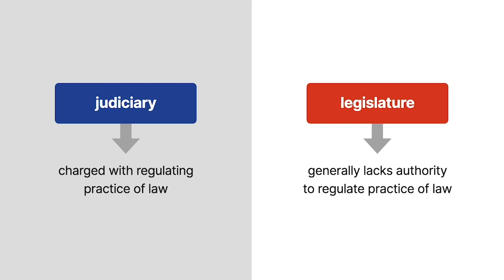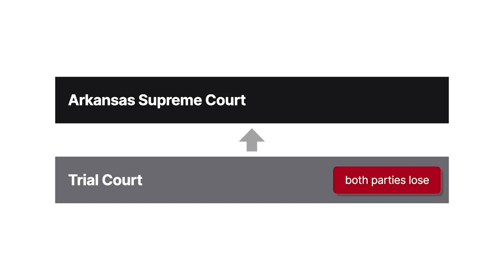Campbell v. Asbury Automotive, Inc. Case Brief Summary | Law Case Explained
Campbell v. Asbury Automotive, Inc. | 381 S.W.3d 21 (2011)

The judiciary, not the legislature, has the power to regulate the practice of law. Courts define what services constitute practicing law and can sanction the unauthorized practice of law. Campbell versus Asbury Automotive, Incorporated considers whether the legislature has usurped this judicial function.

Otis Campbell and others purchased vehicles from Asbury Automotive, a car dealership. Asbury prepared a contract for the vehicle purchase. Employees used a standard form contract and filled in the blanks for customers. Asbury charged a document preparation fee for this service.

The customers later filed a class action suit against Asbury. They claimed that the document preparation fee constituted the unauthorized practice of law in violation of the state’s deceptive trade practices act. They also claimed Asbury violated a statute prohibiting nonlegal corporations from practicing law.

On the deceptive trade practices act claim, the trial court entered summary judgment for Asbury because the act had been construed not to apply to the unauthorized practice of law. On the other claim, the court entered summary judgment for the customers. Both the customers and Asbury appealed to the Arkansas Supreme Court.

Want more details on this case? Get the rule of law, issues, holding and reasonings, and more case facts

Have Questions about this Case? Submit your questions and get answers from a real attorney